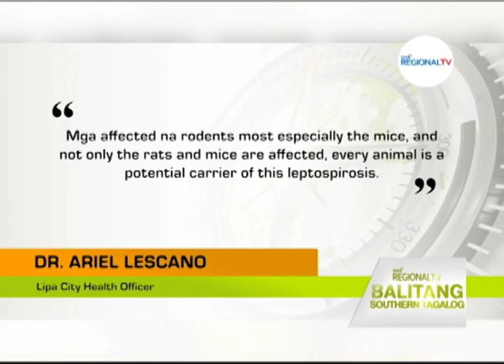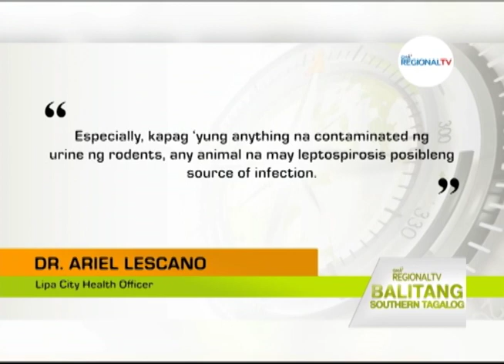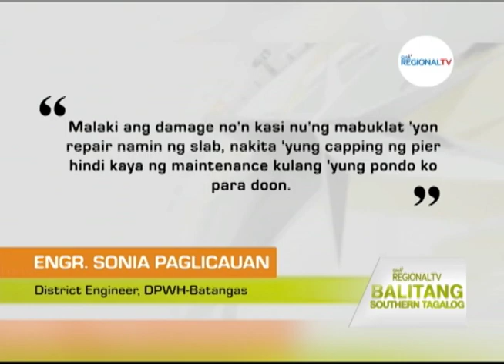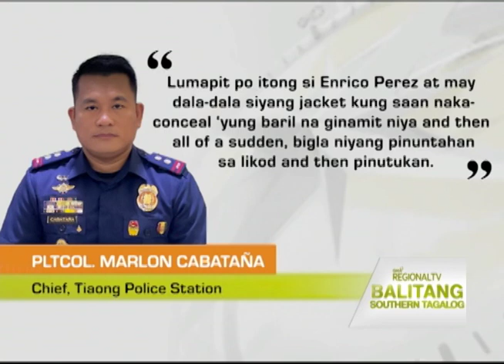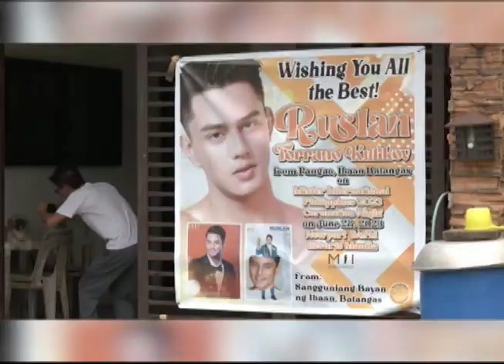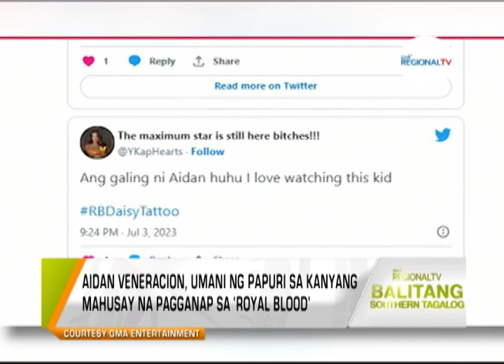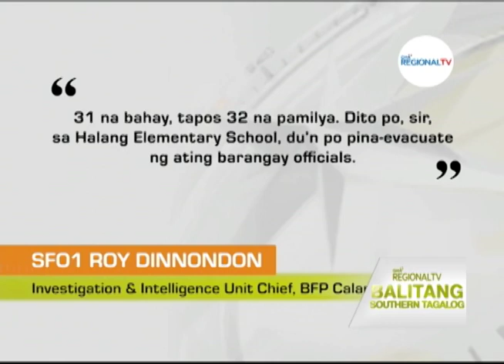Balitang Southern Tagalog: July 6, 2023